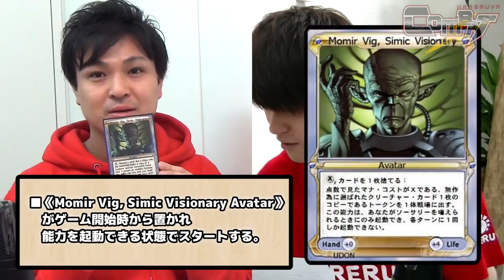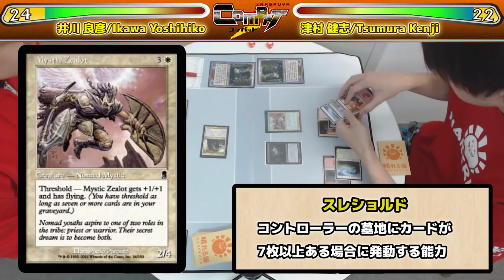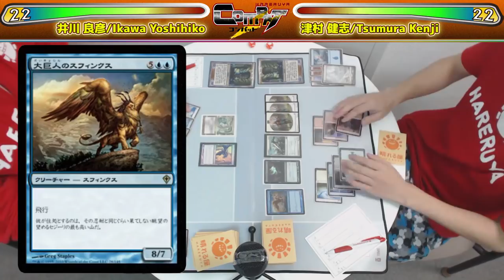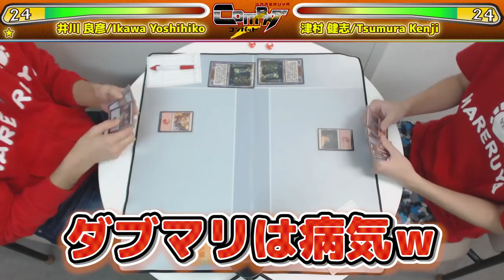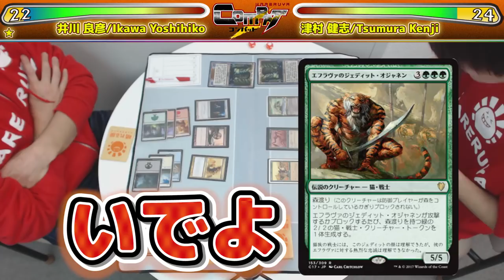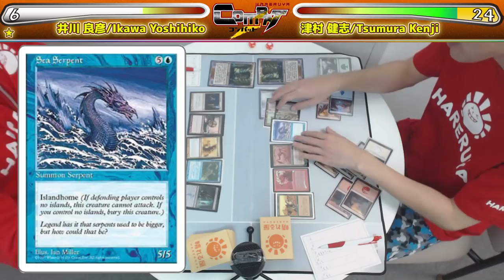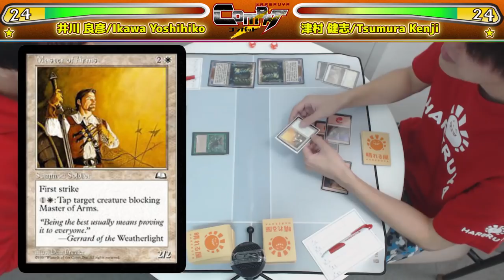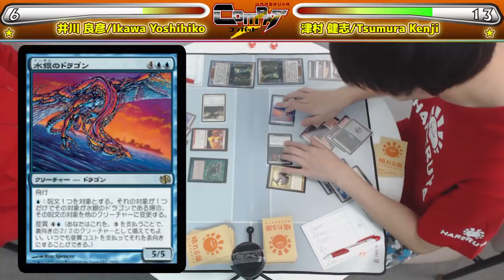【MTG】HareruyaCOMBAT vol.17.5（修正版） -井川 良彦 vs. 津村 健志-【対戦動画】【モミール・ベーシック】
第17回はHareruya Prosの井川 良彦と津村 健志が
モミール・ベーシックで対戦します。